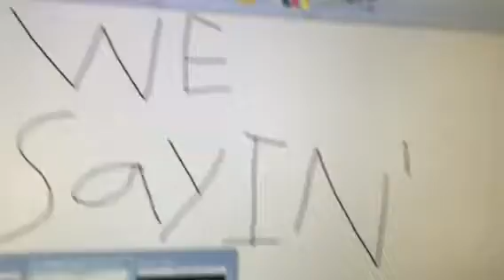Why Oreo Doesn't Like The Song Scream And Shout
Hm. I can kinda see why.